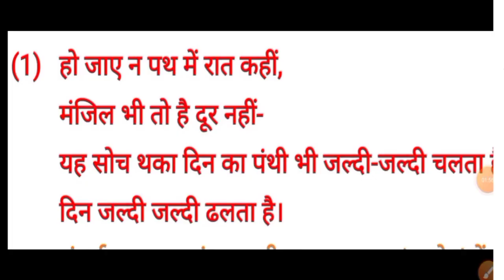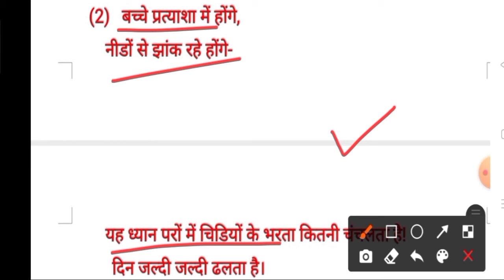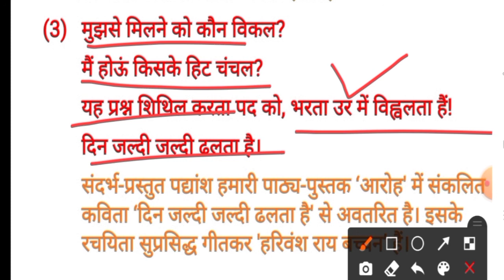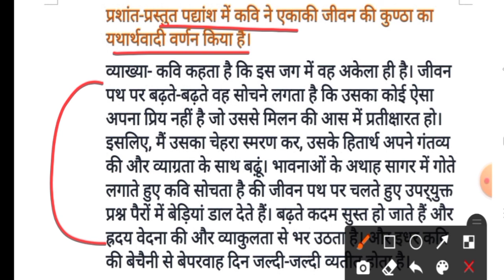दिन जल्दी जल्दी ढलता है din jaldi jaldi dhalta hai ! class 12 hindi ! aroh ! kavita ! हरिवंशराय जी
हरिवंशराय बच्चन कविता ,
कवि हरिवंशराय बच्चन ,
दिन जल्दी जल्दी ढलता है सन्दर्भ प्रसंग सहित व्याख्या ,
कक्षा 12 अध्याय 1 ( 2) दिन जल्दी जल्दी ढकता है सन्दर्भ प्रसंग सहित व्याख्या ,
हिंदी काव्यखण्ड अध्याय 1 ,
हरिवंशराय की कविताएं ,
कक्षा 12 हिंदी ,
कक्षा 12 हिंदी अध्याय 1 ,
आरोह हिंदी कक्षा 12 ,
आरोह कक्षा 12 दिन जल्दी जल्दी ढलता है ,
दिन जल्दी जल्दी ढलता है सप्रसंग व्याख्या ,
आत्मपरिचय दिन जल्दी जल्दी ढलता है ,
दिन जल्दी जल्दी ढलता है प्रश्न उत्तर ,